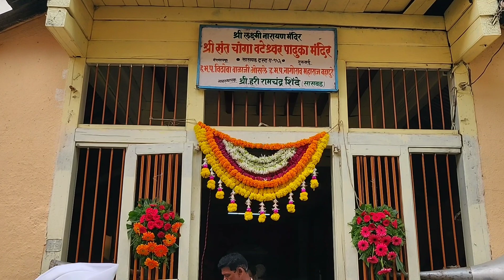पंढरीची वारी | श्री संत चांगावटेश्वर पालखी प्रस्थान | Pandharpur Wari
पंढरीची वारी २०२२ | श्री संत चांगावटेश्वर पालखी प्रस्थान | Pandharpur Wari
योगीराज चांगावटेश्वर यांच्या पालखीचे सासवडवरून पंढरीकडे प्रस्थान.  या व्हिडिओमधे दर्शन घेऊयात चांगा वटेश्वर मंदिराचे आणि पालखीचे.